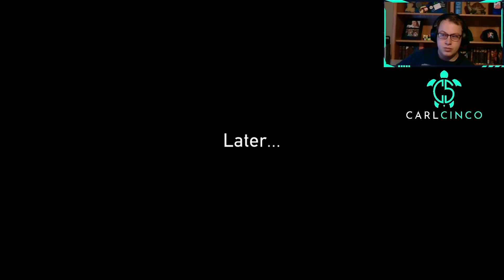Road 96 Gameplay | Part 3 | Jarod is Everywhere!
In this video, we continue my first playthrough of Road 96. I continue to give my first thoughts and impressions of the game using footage from a recent stream that I did over on twitch. We run into some familiar faces as we play through this episode. I hope you enjoy the video!

If you enjoy my content, feel free to check out my twitch channel and my other social media!

I highly recommend using this playlist if you are a content creator.